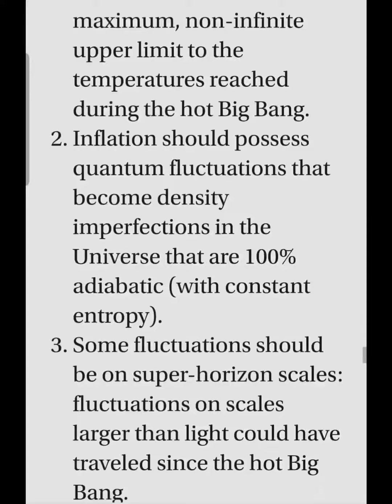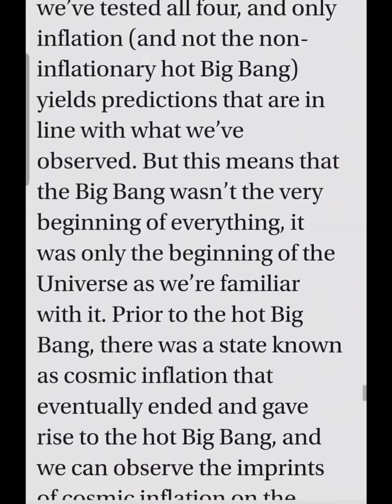quantuMdeathNoiZe - a history of thought projection ( i dont care-achter)